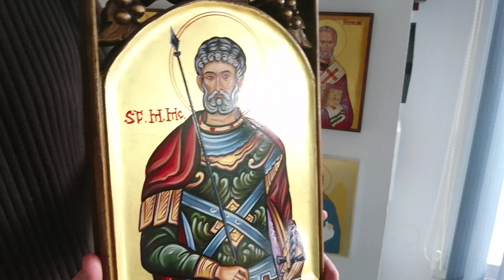Minunile Sfântului Mc. MINA făcute Soților Schinteie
Am avut parte de minuni extraordinare din partea acestui mare sfânt grabnic ajutător. Mulțumim acum public Sfântului Mc. Mina pentru că fără ajutorul lui nu reușeam în situațiile grele în care am fost atunci... Se recomandă citirea Acatistului Sf. Mc. Mina timp de 40 de zile pentru orice nevoie personală dar în special pentru probleme legate de pierderi, nedreptate, judecăți, furturi, etc... Icoane cu acest sfânt făcător de minuni și cu orice alt sfânt se pot comanda la Atelierul de iconografie ”SchinteieArt” din Stațiunea balneoclimaterică Covasna

             Icoanele sunt pictate de Maria-Kornelia și Matei Schinteie iconari hierotesiți - întru iconari-  la Mânăstriea Putna.

- Site-ul nostru este.

Abonați-vă gratuit, apăsați clopoțelul 🔔 și selectați "Toate" / "All" pentru a putea fi anunțat la fiecare nouă postare. ✅ Apasă aici pentru abonare gratuită↘️ :